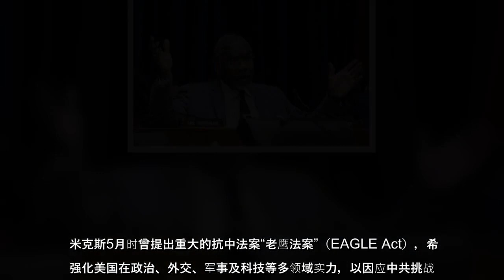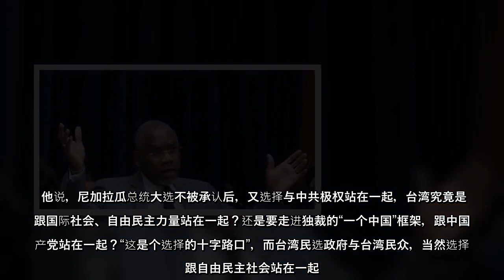根据美国《国会山庄报》（The Hill）10日报导，美国联邦众议院外交委员会主席米克斯（Gregory Meeks）接受专访时表示，他希望能访问台湾，可能1月就会成行；台湾应会是亚洲行其中一站，可能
根据美国《国会山庄报》（The Hill）10日报导，美国联邦众议院外交委员会主席米克斯（Gregory Meeks）接受专访时表示，他希望能访问台湾，可能1月就会成行；台湾应会是亚洲行其中一站，可能会有超过50位众院外委会成员受邀。
根据美国《国会山庄报》（TheHill）10日报导，美国联邦众议院外交委员会主席米克斯（GregoryMeeks）接受专访时表示，他希望能访问台湾，可能1月就会成行；台湾应会是亚洲行其中一站，可能会有超过50位众院外委会成员受邀